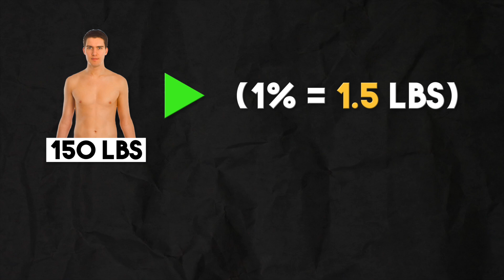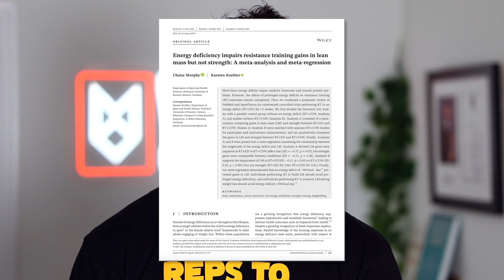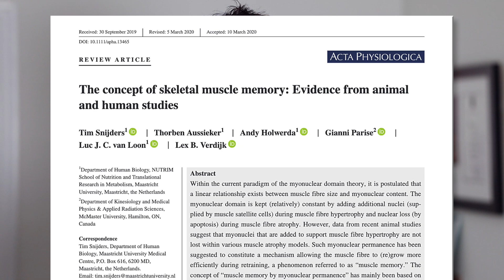Why MINI-CUTTING is a TERRIBLE IDEA! (Science Explained)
In this video, Dr. Wolf describes why mini-cutting is a poor idea. In short, it risks muscle loss by losing weight at an excessive rate. Alternative strategies are recommended and ways to gauge muscle loss are also given.

Timestamps:
00:00 - 00:24 (Intro)
00:25 - 01:03 (What is mini-cutting?)
01:04 - 02:33 (What does the science say?)
02:34 - 05:23 (Caveats)
05:24 - 06:12 (How do you know if you're losing muscle?)
06:13 - 06:54 (Takeaways)
06:55 - 07:07 (Outro)